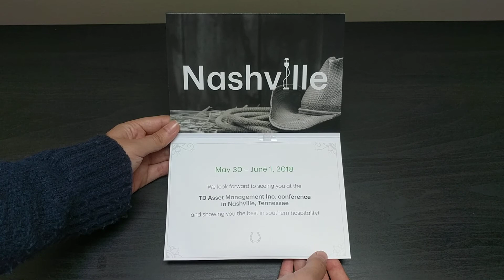[soundCARD] TD Asset Management Inc. Personalized Invitation Card with Sound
Founded in 1987, TD Asset Management Inc. operates as a subsidiary of The Toronto-Dominion Bank, or simply known as TD. The firm is based in Toronto, Canada with additional offices across North America.

TD Asset Management Inc. is using bigDAWGS' Musical Greeting Cards as an invitation to the company’s conference meeting in Nashville, Tennessee. Witness the best of Southern hospitality in this 3-day conference by TD!